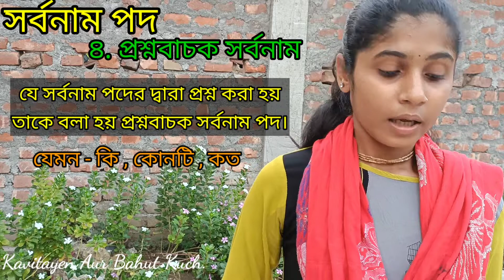Sarbanam Pod | সর্বনাম পদ| JSSC Constable Bengali Grammar Part 2| by Sneha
এই ভিডিওটি তে বাংলা ব্যাকরণ এর অন্তর্গত সর্বনাম পদ নিয়ে বিস্তারিত আলোচনা করা হয়েছে, যাতে করে বিশেষ ভাবে JSSC অন্তর্গত Constable Competitive Exam এর ছাত্র ছাত্রীরা এই ভিডিও দেখে উপকৃত হতে পারে।
যদি আপনারা এই ভিডিও দেখে উপকৃত হন তাহলে অবশ্যই ভিডিওটি লাইক করবেন এবং যাদের দরকার তাদেরকে এই ভিডিওটি শেয়ার করবেন।
আর কোন প্রশ্ন থাকলে কমেন্ট করে জানাবেন।

ত্রুটি মার্জনীয়!!!

ধন্যবাদান্তে...
Kavitayen Aur Bahut Kuch চ্যানেলের পক্ষ থেকে
~ ইন্দ্রজিৎ পণ্ডিত।